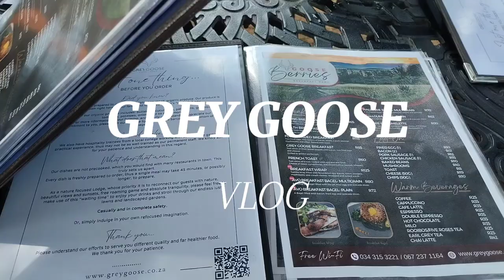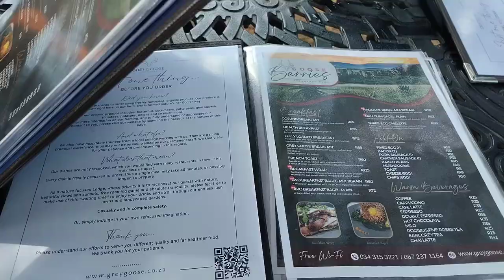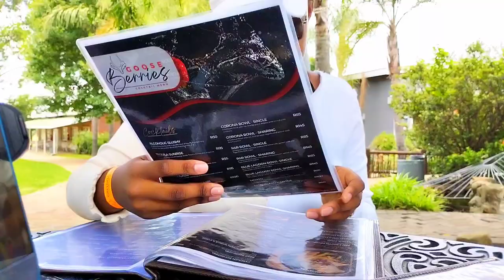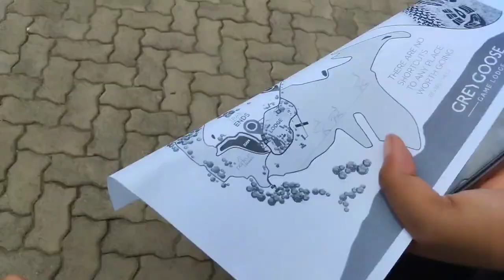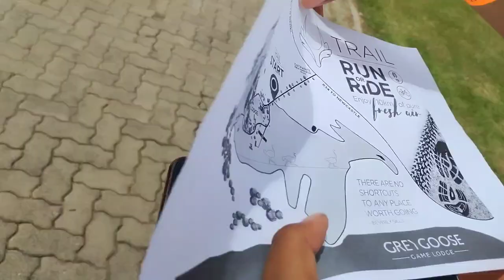GREY GOOSE TRAVEL VLOG : Spend the day with me , hiking, eating out, exploring caves and having fun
Hey guyz🦋🪞

💗 Instagram ~ Kookakoolio
💗 Facebook ~ Nhlaks Mk
💗 Pinterest ~ Kookakoolio
💗 TikTok ~ Kookakoolio

Free Music for Videos 👉 Music by Ms. Peaches - Feel So Good
Free Music for Videos 👉 Music by Sunny Cowell - Time Can Only Tell
Free Music for Videos 👉 Music by Taylor Belle - SAY MY NAME